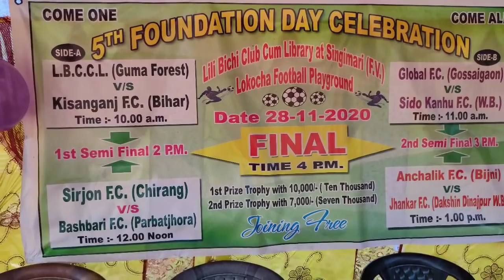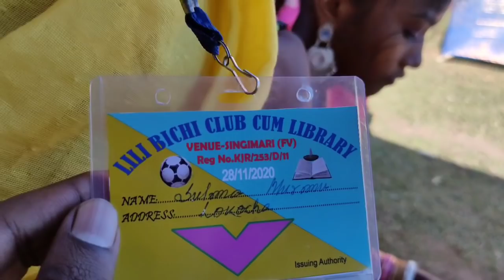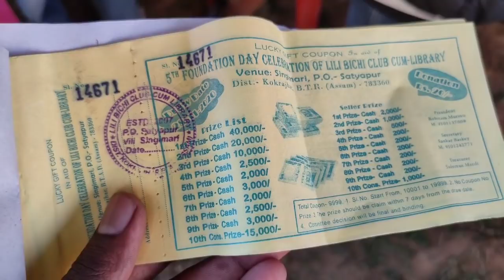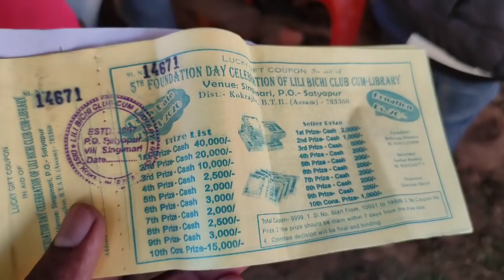Zabardast One day football tournament || Lokocha , Gossaigaon,Assam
Noa video do Lokocha Gossaigaon Assam re one day football tournament 28/11/2020 huyuk hilok ak kana..

Adi napae tournament huina..

Mucat dhabic nel tabunpe..
Mitten like bare emokpe..

Ma tobe Johar..